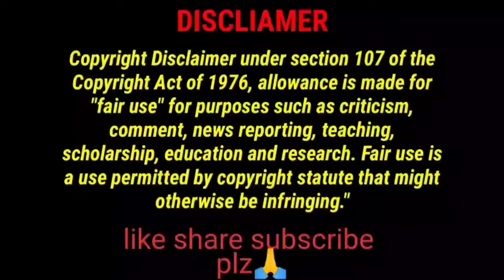ASMR EATING SPICY🔥HANDI MUTTON CURRY WITH RICE & PURI😋 | food compilation | Indian Mukbang 😍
hello guys
      here original channel owner name below 👇
hangla ami
foodie darling
spice asmr
popy asmr